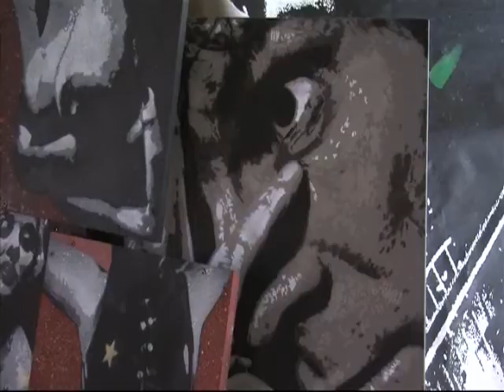Rencontre avec Jef Aerosol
Rencontre avec Jean-François Perroy, plus connu sous le pseudonyme Jef Aérosol, artiste pochoiriste français issu de la première vague de street art des années 80.
Retrouvez toutes les émissions de Grand'Place sur Wéo dans leur intégralité